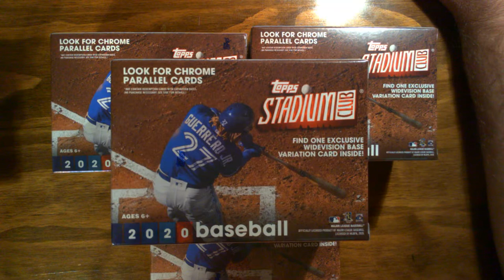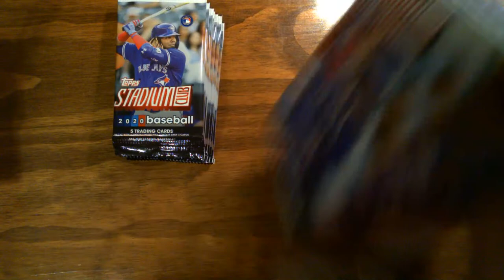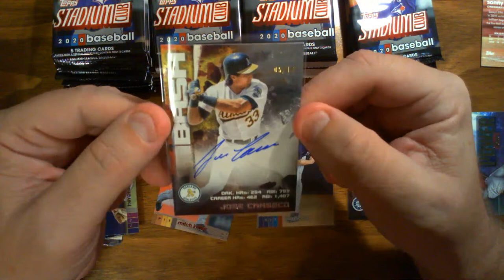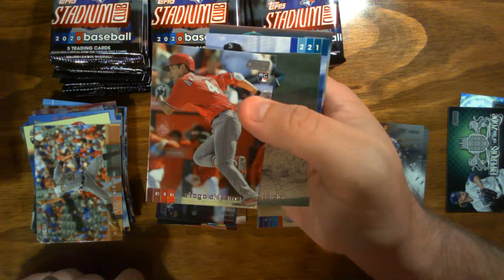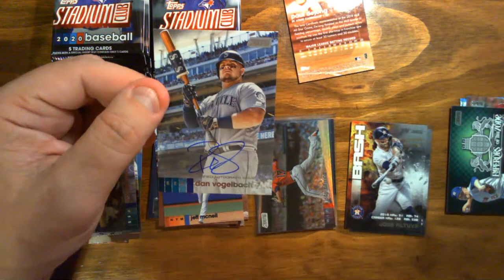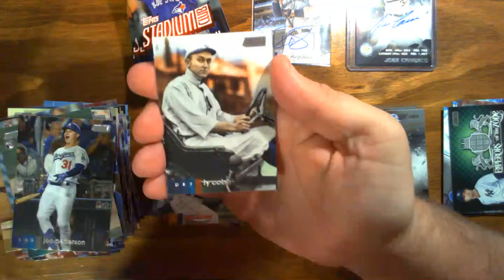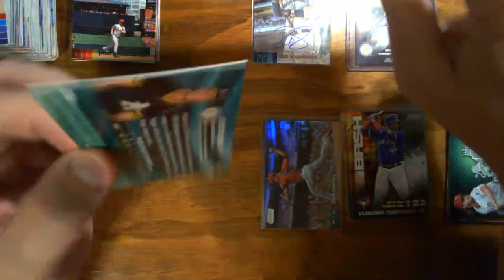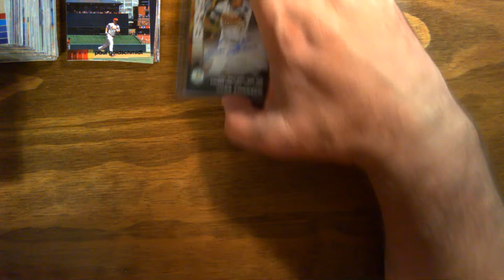Affordable Mini Break feat. 2020 Topps Stadium Club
This week's edition of my Affordable Mini Break features 4 blasters of 2020 Topps Stadium Club.